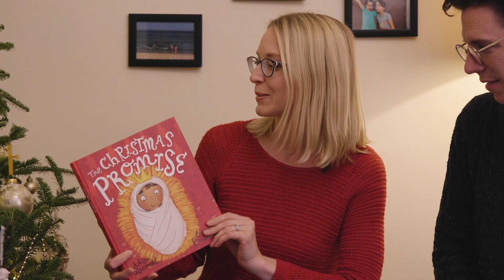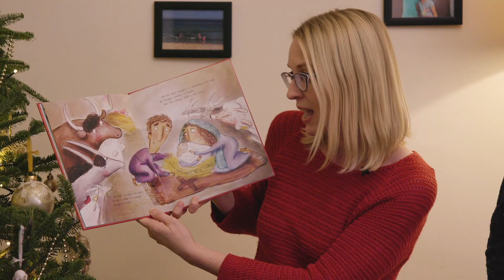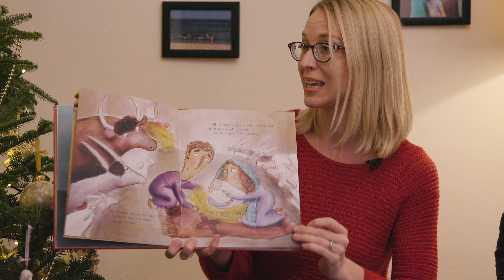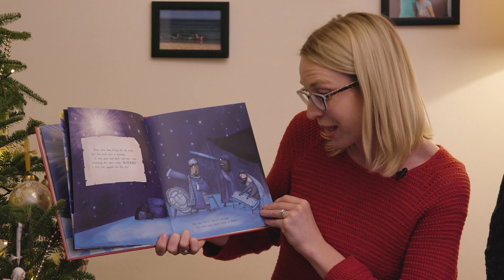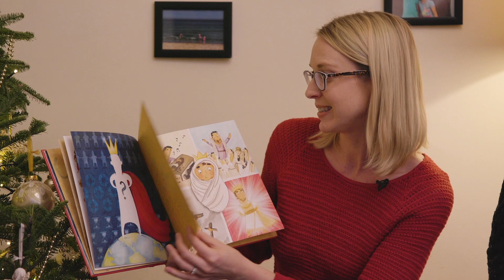Christmas Day at Ramp Church Manchester